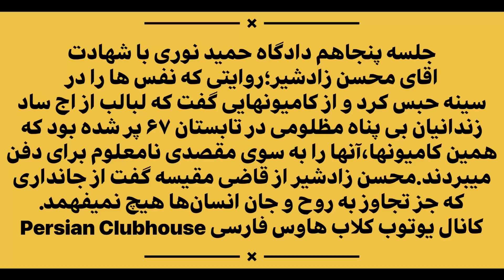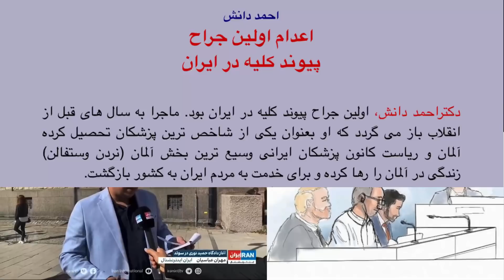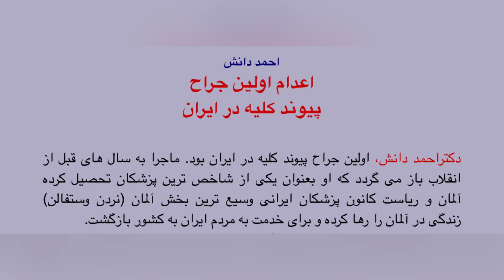جلسه پنجاهم دادگاه حمید نوری؛روایت کامیون های یخچالدار،قاضی مقیسه و دلهره از فردای بی طلوع خورشید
🔴: Parts of Hamid Nouri's court;  It belongs to the Kayhan YouTube channel in London and the Human Rights Documentation Center, which has been licensed (copyrighted) by the Persian House Club (provided their names are mentioned in the description).

🔴با تشکر از مرکز اسناد حقوق بشر و کیهان لندن برای پخش مستقیم دادگاه حمید نوری:لینک یوتوب مرکز اسناد: